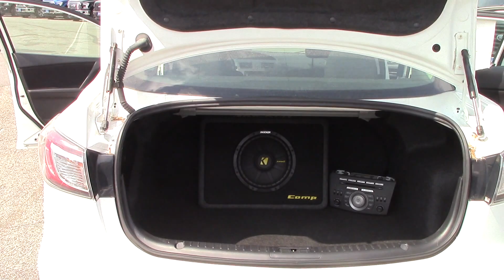2011 Mazda 3 Sport.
Take a look at the perfect vehicle for you or your kids!